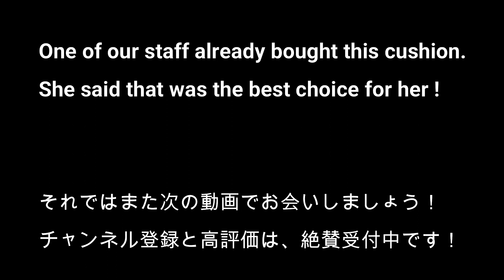【インド人と実験】無重力クッション＋卵。0.1トンのインド人がのった結果！WALKING INDIAN #10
卵をのせて、人が上に座っても割れないと話題の無重力クッション。

そんな製品を、社内のインド人に紹介してみました。

そして、60キロのインド人から0.1トンのインド人がのって実験してみました。

果たして卵は、何キロまで耐えられるのでしょうか！？

◆実験で使用した製品はこちら↓

Angma ゲルクッション 2020最新
 二重 腰楽クッション 両面使用可能 腰痛対策
 無重力 体圧分散 椅子 車 オフィス 自宅用 カバー1枚 (水色)